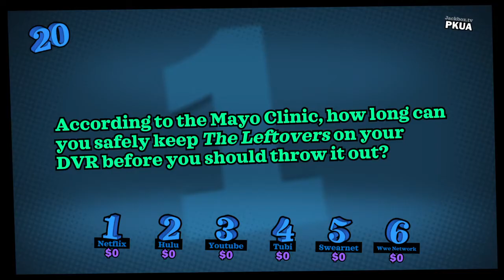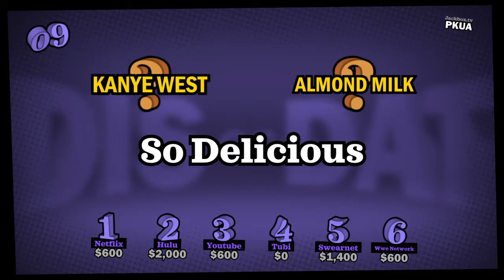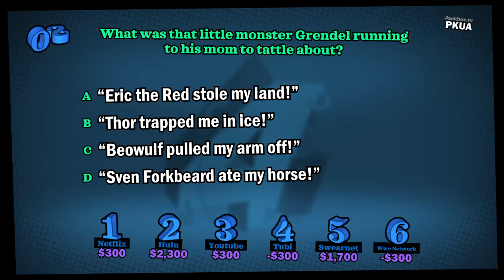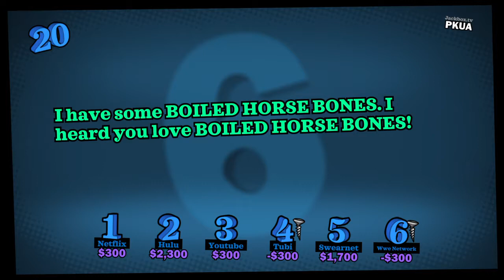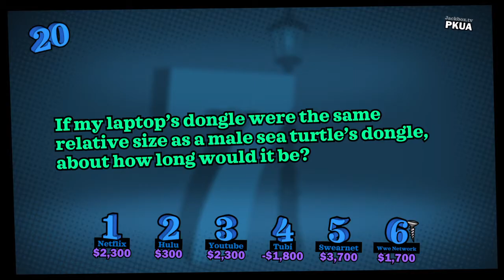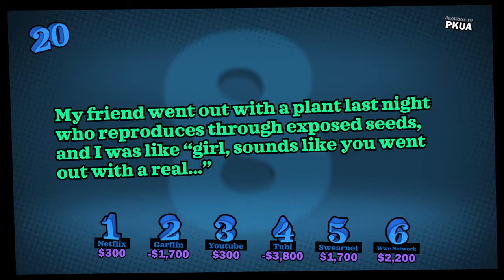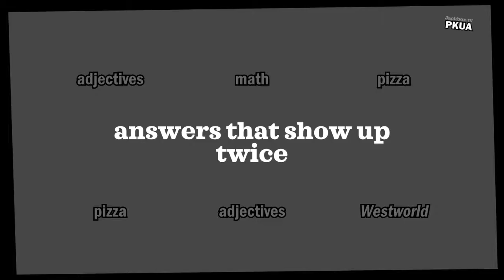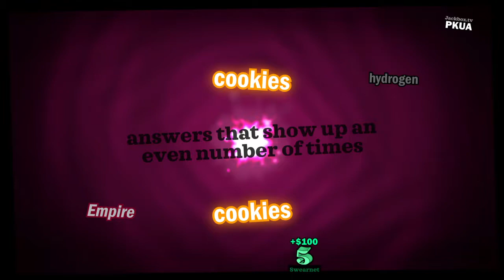YDKJ Fullstream Episode 1 Binjpipe's competitors